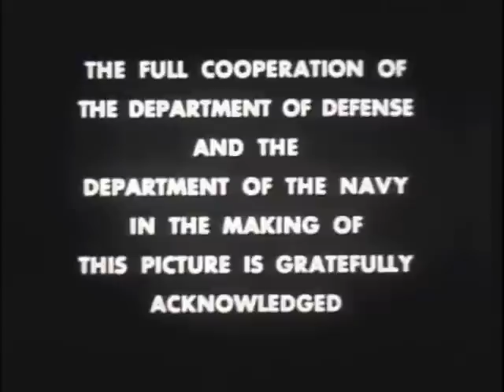USS Gar 'The Gar Story'